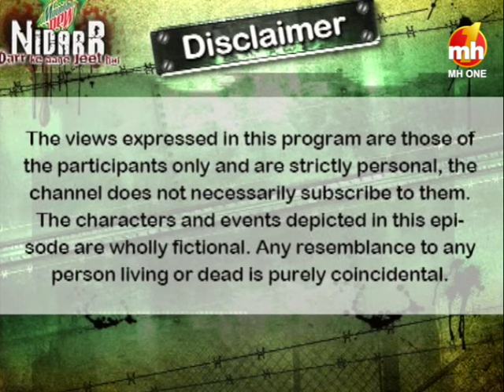Nidarr - S02 | EP-19 | Sarhad Paar Round | Manali Part-4 | Tarun Khanna | MH ONE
NIDARR – the journey of self-discovery!  A reality show for the youth filled with adventure, drama and travel. NIDARR is a platform for contestants to compete in challenging tasks and gain fame & popularity. The tasks test the Mental & Physical strength of the contestants.

Most Popular Punjabi Reality Television Show for the youth!

Anchor: Tarun Khanna